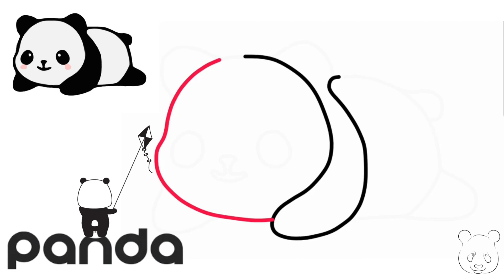HOW TO DRAW A PANDA EASY STEP BY STEP - DRAWING A PANDA EASY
how to draw panda step by
step
how to draw panda for kids
how to draw panda easy
how to draw panda face
how to draw panda on
switchboard
how to draw panda on wall
how to draw panda easily
how to draw panda with
bamboo
how to draw panda in easy
way
panda drawing
panda drawing border design
panda drawing easy
panda drawing for kids
panda drawing simple
panda drawing cute
panda drawing colour
panda drawing video
panda drawing hard
panda drawing sketch
how to draw a kung fu panda
how to draw a panda eating
bamboo